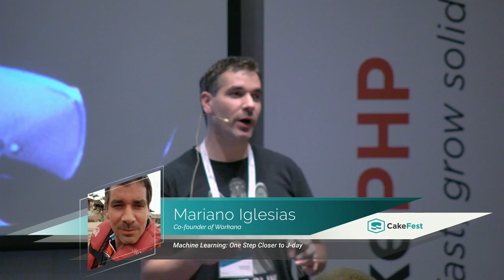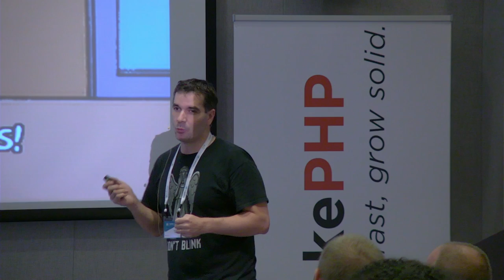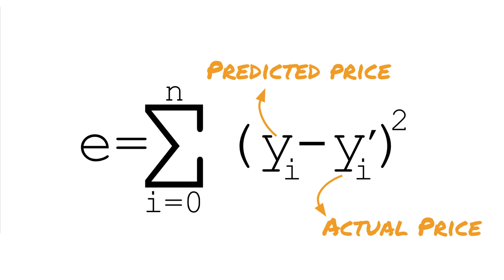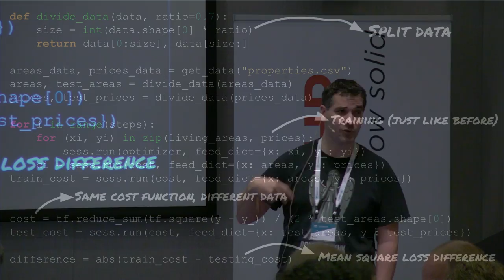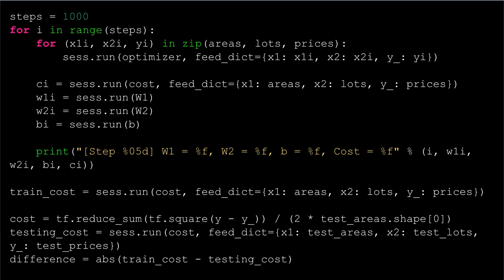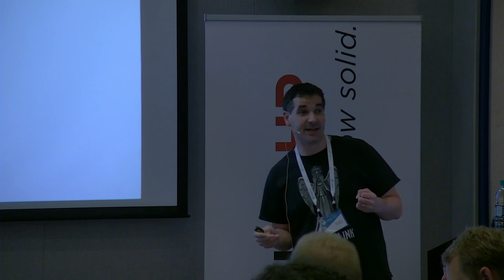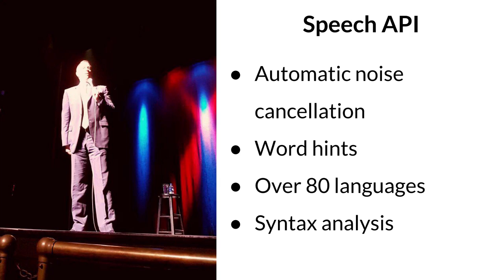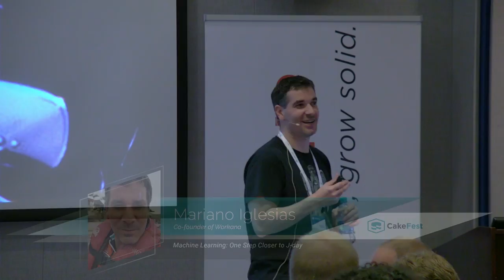Machine Learning: one step closer to J-Day - Mariano Iglesias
"Skynet is still far off, but we can do some serious damage with our data. Using machine learning, we can learn from the data we have, by building algorithms that are taught to understand concepts hidden in our data, and we can benefit from this learning by developing algorithms that produce more meaningful information.

This is a talk aimed to those who may have heard of Machine Learning but have never dwelled on it. It is an opportunity to open our minds to an exciting field filled with possibilities. We will explore the concepts, review the math supporting them (I promise it's fun!), and write some code.